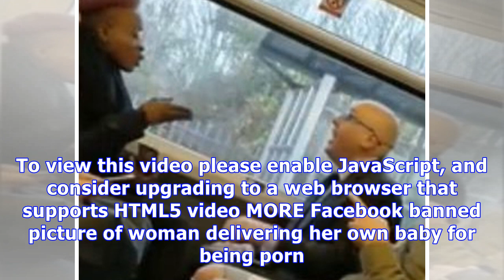The woman refused to take the legs off the Chair and keep your feet between the legs of man